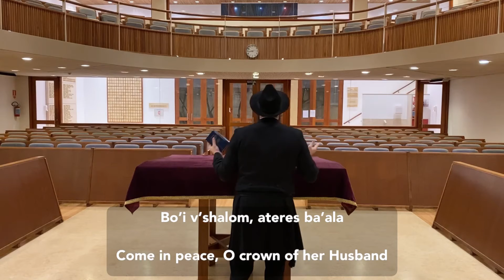Kabbalat Shabbat ~ Lecha Dodi #5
In the second stanza of Lecha Dodi, the poet calls us to join him in welcoming the Shabbat. In olden days it was actually the custom to welcome Shabbat under the open sky.

The poet reminds us that the Shabbat is the source of all of G-d’s blessings, both spiritual and material. Throughout the ages, no matter how difficult it was to keep the Shabbat, Jews considered it no sacrifice to close their businesses and abstain from work on this holy day.

The poet goes on to say that the special nature of Shabbat—its being blessed and bestowing blessing, and its being holy and bestowing holiness— was ordained by G-d from the beginning of creation, when the Shabbat was “anointed” as “Queen.”